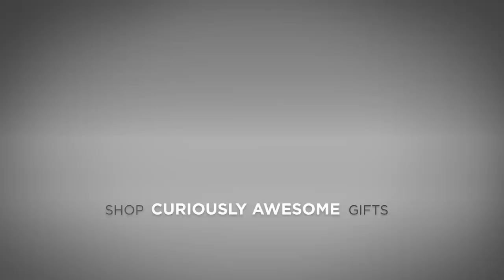Campbell's Soup Kitchen Timer Demo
There's nothing better on a chilly winter day than a hot bowl of Campbell's chicken noodle soup. Enjoy a gentle reminder of that cozy feeling with the Campbell's Can-timer 60-minute Kitchen Timer.

This simple, easy-to-operate, no-batteries-required timer is a great addition to any kitchen. Simply twist to set the time. Bell rings loudly when the time has elapsed.